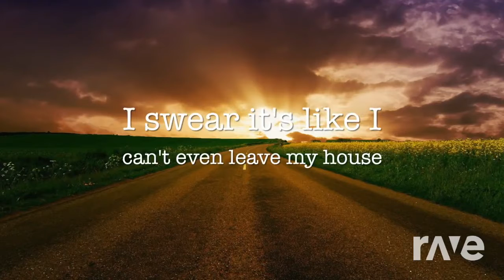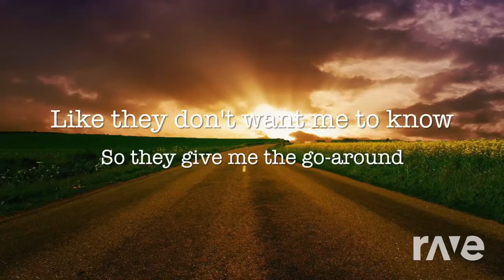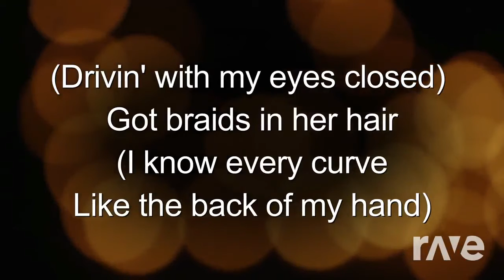Body Like a Back Road & Break Up In a Small Town - Sam Hunt (MashUp)